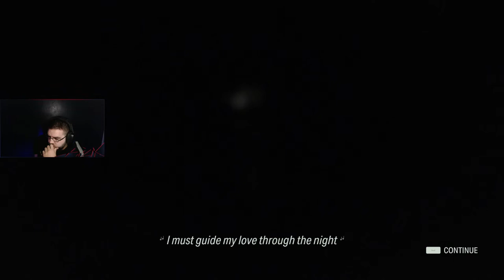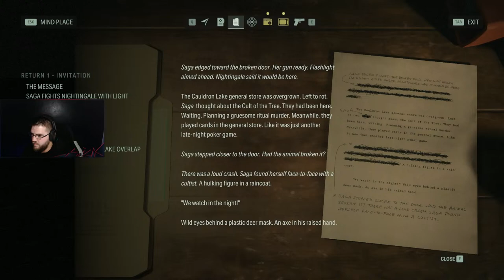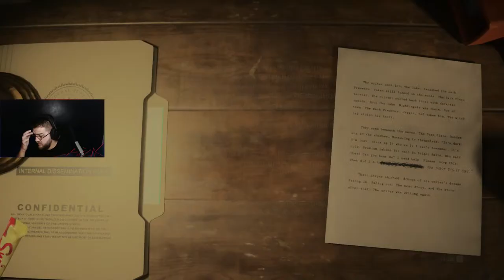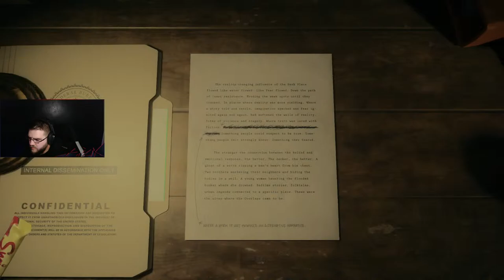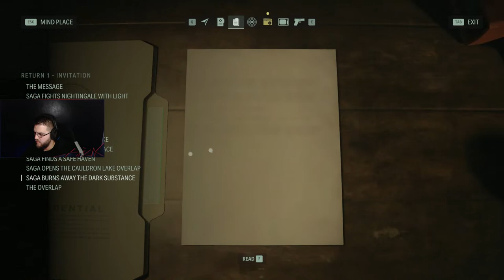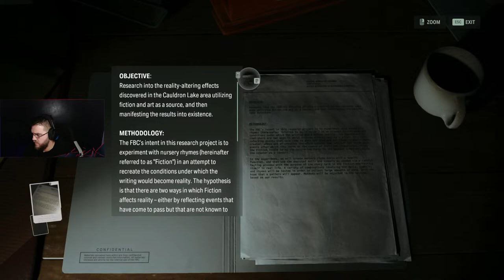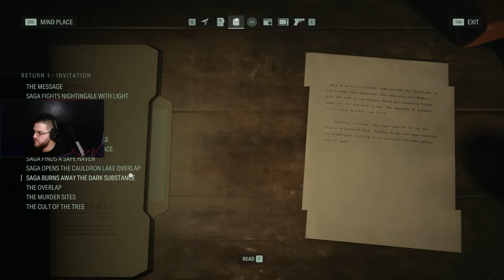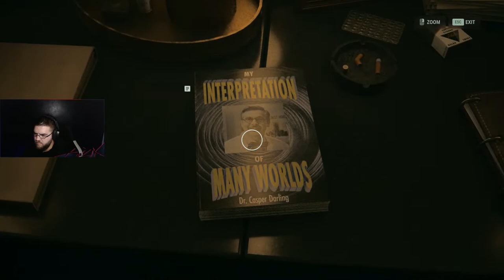Alan Wake II: Let's Play Part 2(4090 Style)